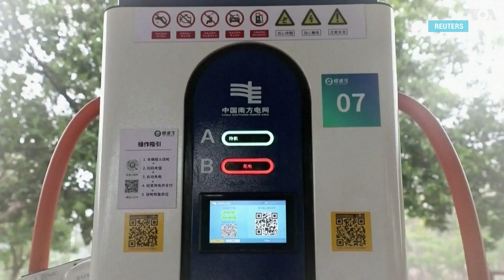Итоги года: как складывались отношения между Вашингтоном и Пекином в 2021 году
Американский орел и китайский дракон: эволюция отношений между Вашингтоном и Пекином в 2021 году.